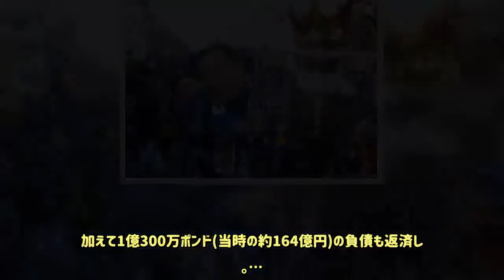ヘリ墜落により逝去したレスター会長…英メディアがその功績を振り返る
プレミアリーグのトロフィーを掲げるビチャイ・スリバッダナプラバ会長　レスター・シティの会長であるビチャイ・スリバッダナプラバ氏(61)が29日、ヘリコプターの墜落で死亡していたことが発表された。ヘリは本拠地で行われた27日のプレミアリーグの試合終了後に、スタジアム内から離陸。その直後にコントロールを失い、駐車場に墜落していた。　英『スカイスポーツ』は29日、スリバッダナプラバ氏を悼み、スリバッダナプラバ氏とレスターのエピソードを紹介している。　2010年、スリバッダナプラバ氏は経営難に陥ったレスターの経営権を取得。レスターを15年以上にわたって取材してきた同メディアのロブ・ドーセット氏は当時から新オーナーを取材していた。スリバッダナプラバ氏はレスターを買収した理由として、自らが所有する免税店『キング・パワー』と同じ色をしていたからだと語っていたという。　静かで謙虚、そして寛大さを持つオーナーは、レスターに関わる人々に愛された。サポーターは当初懐疑的だったが、彼の言葉には真実があり、遠方からクラブを運営する典型的な外国人オーナーとは異なっていた。スリバッダナプラバ氏はスタジアムに頻繁に足を運び、来れないときには息子で副会長のアイヤワット氏が観戦に来ていた。外部で巨大なビジネスを抱えているにもかかわらず、彼らの中心はレスターだったという。　スリバッダナプラバ氏は10年に経営難に陥ったクラブを約4000万ポンド(当時の約62億円)で買収。加えて1億300万ポンド(当時の約164億円)の負債も返済した。…